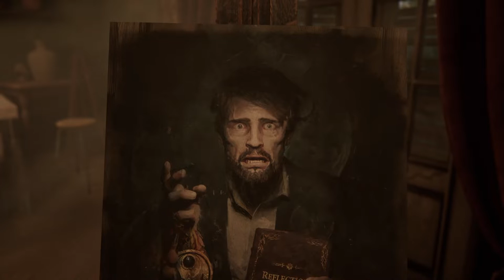Alone In The Dark - Chapter 1: Emily Hartwood (Walkthrough || 100% Completion)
Welcome to my full game walkthrough of Alone In The Dark

In this playthrough I will cover the full game along with all Collectibles (Lagniappes) as well as all the Clues. Additionally I will be opening all doors / locks and talking with all characters

Set in the gothic American south in the 1920s, the game features a noir-setting with classic Lovecraftian horror-elements, where the familiar meets the surreal.

Play as Edward or Emily and uncover Derceto’s mysteries from two perspectives, including completely different cutscenes and levels.